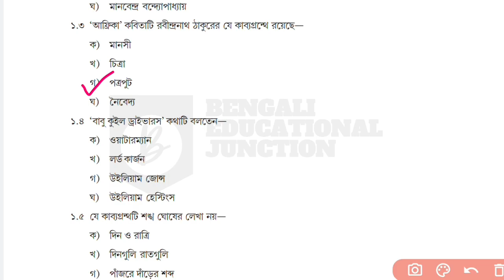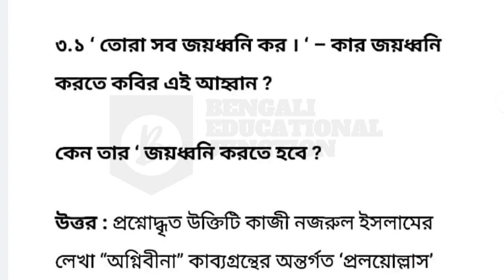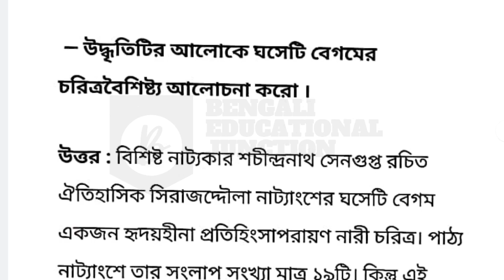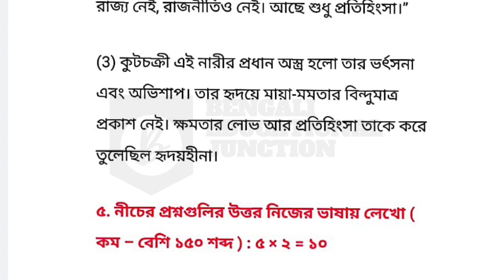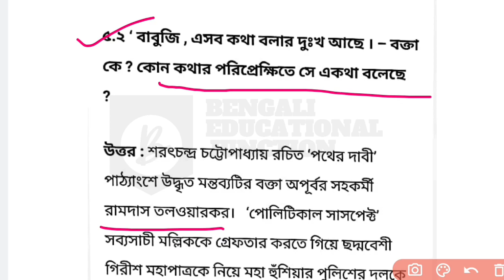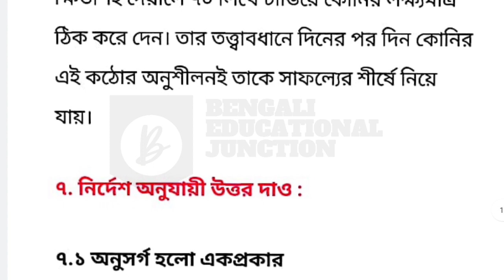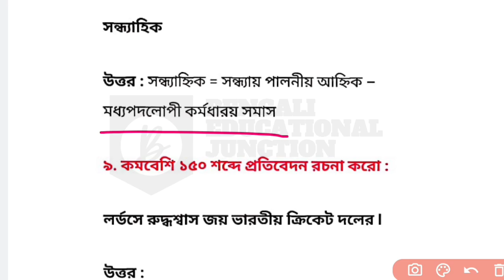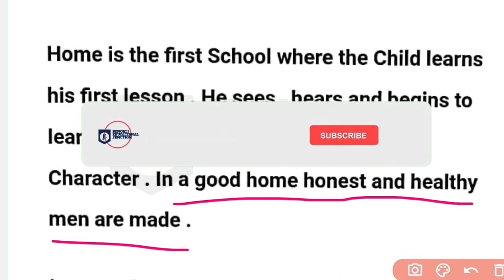Activity Compilation Class 10 Bengali 50 Marks part 8 | Class 10 Bengali part 8 Activity Task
Model Activity Compilation Class 10 Bengali 50 Marks part 8 | Class 10 Bengali part 8 Activity Task